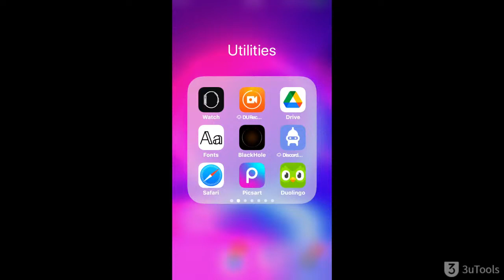Playing Clash Of Clans